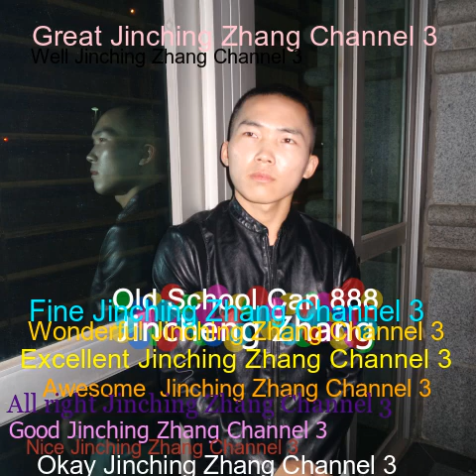No Bitch No Problem Funk You Very Much - Jincheng Zhang (Official Music Video)